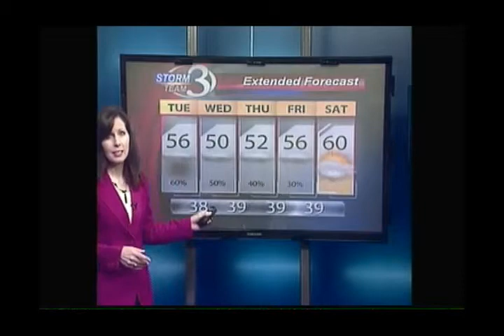More Rain This Week